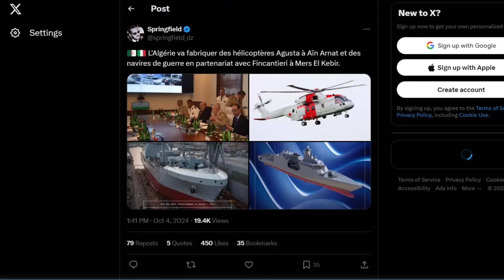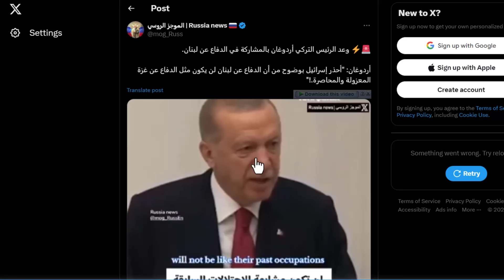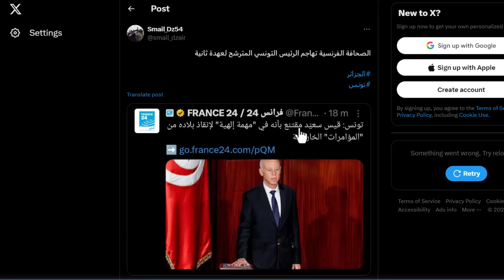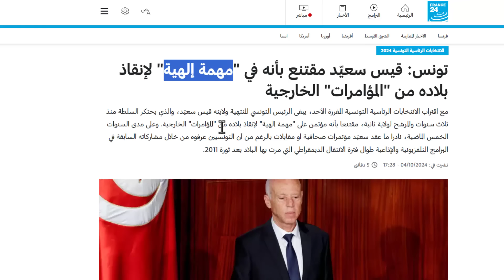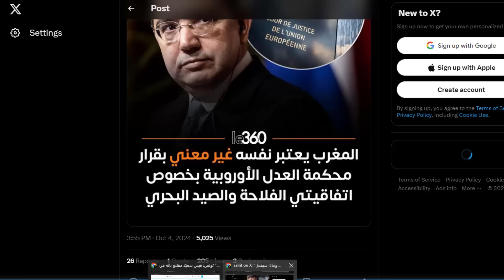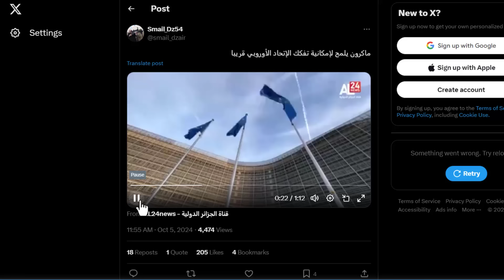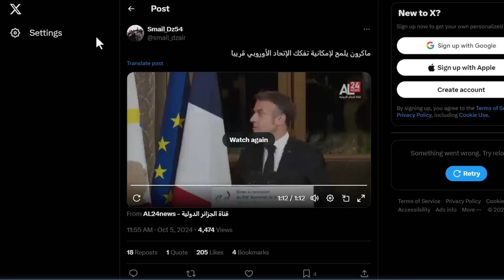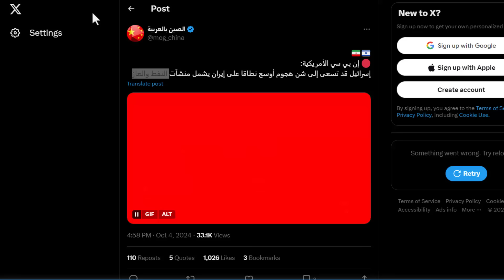الاتحاد الاوروبي يتفكك و ينهار. هل سقط الاورو ؟